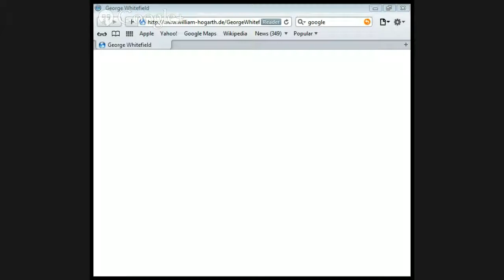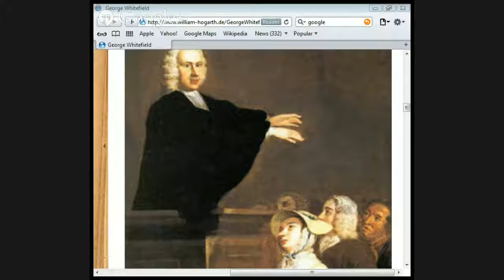Biblical Preaching public lecture by Jason Burns